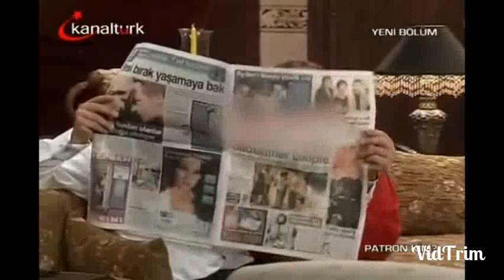Patron Kim? Dizisi 4. Bölüm